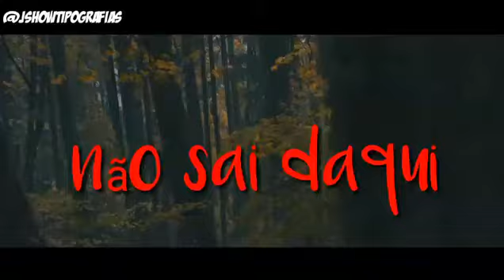Gustavo Lima status para whatsapp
Bruninho novais
Cidade.   Santana de
ParnaíbaYouTube
Baixe vídeos no Apple snaptube Android e IOS